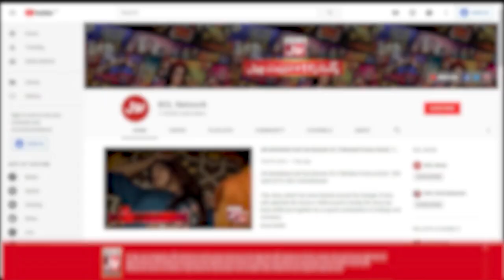Fight Between Zaain And Amna | Rukhma Khan | Mr BOL Bachan | Amna Kariem | Katakat Show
Fight Between Zaain And Amna In Live show

Zaain Aur Amna Ki Live show Mai Mun Mari